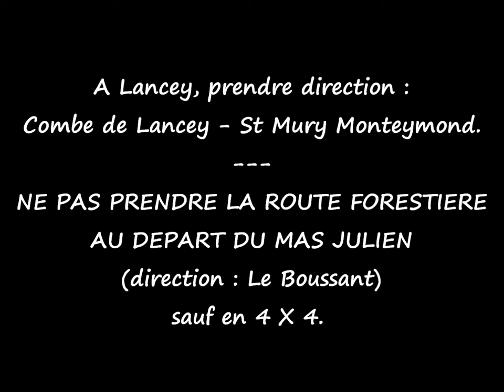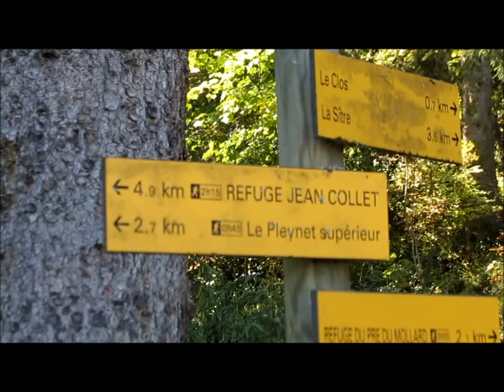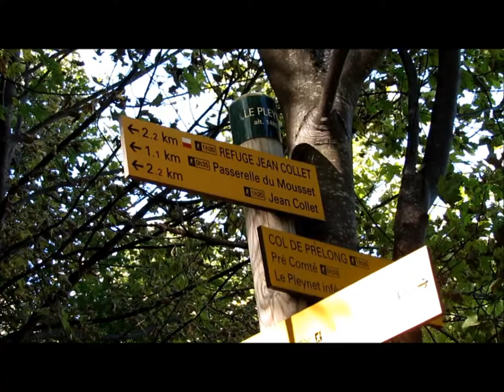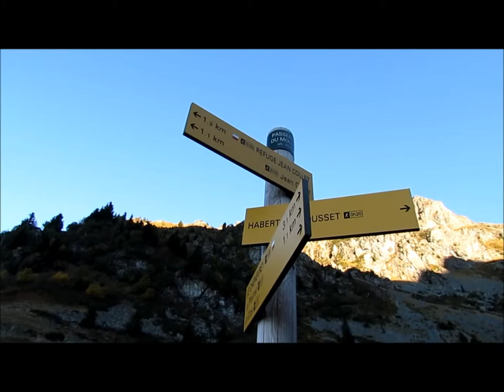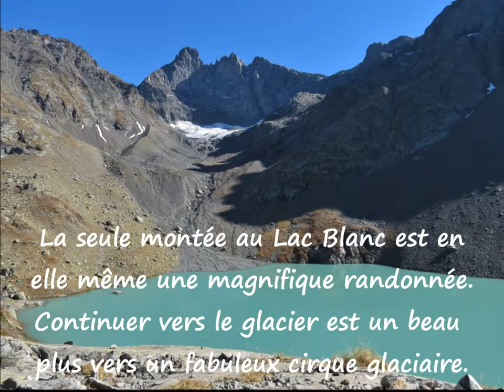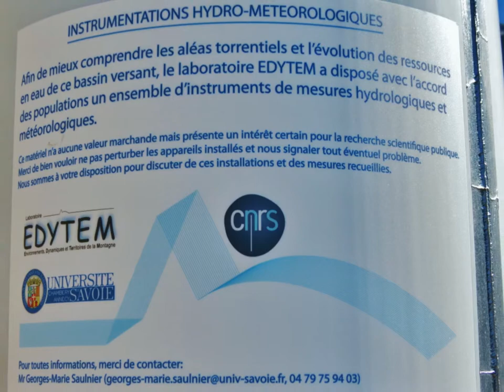Grand Pic de Belledonne - Lac Blanc - 5 octobre 2012